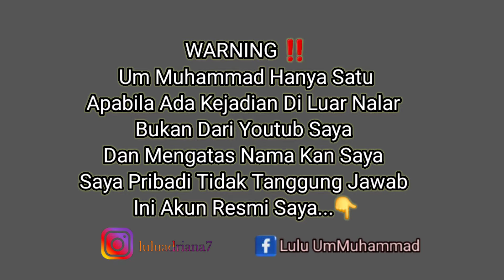IBU INI MANTAN TKW MAKKAH,TAPI MASIH BINGUNG DAN TAKUT LIHAT SITUASI PADAT DI MASJIDIL HAROM